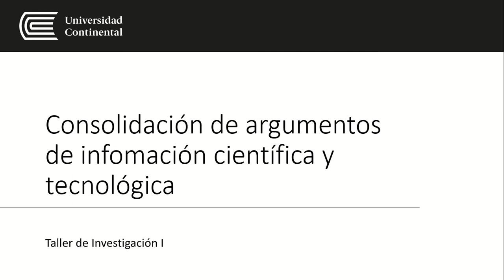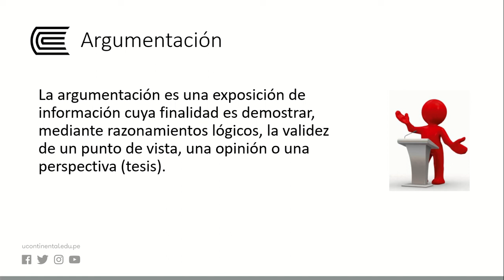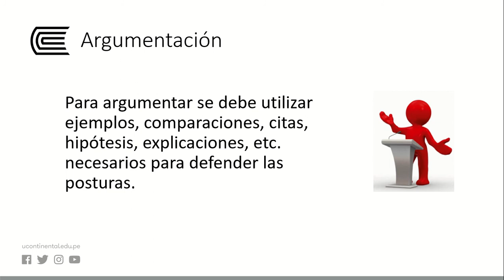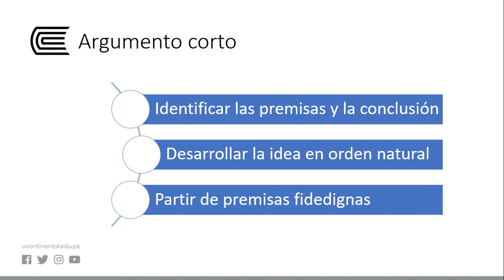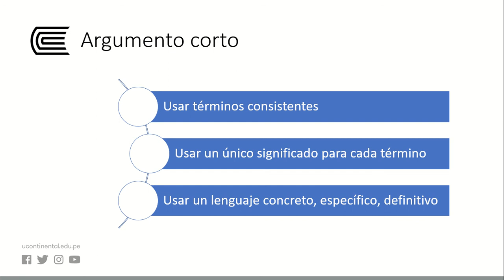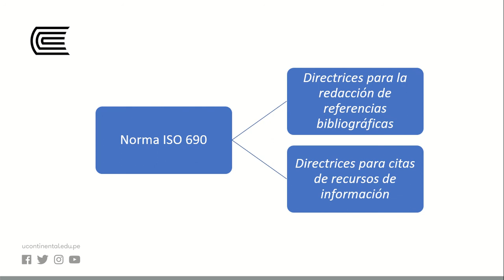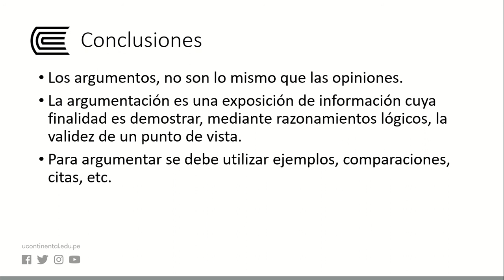Consolidación de argumentos de información científica y tecnológica